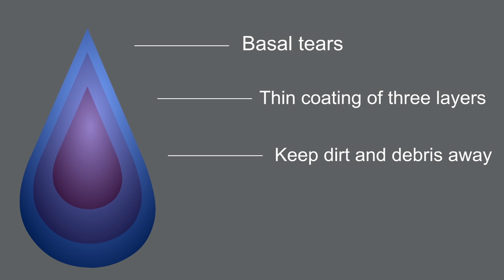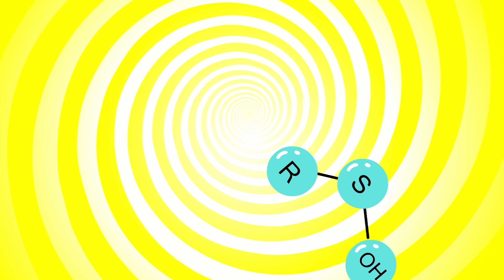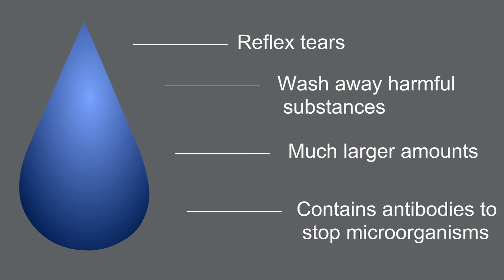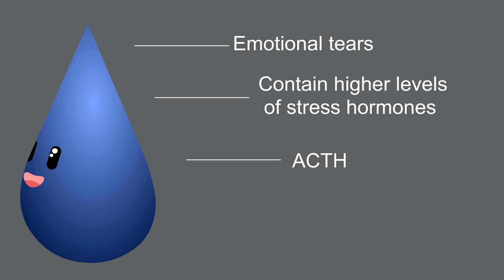Warum weinen wir? Die drei Arten von Tränen - Alex Gendler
Ob wir bei einem traurigen Film, beim Zwiebelschneiden oder ganz unwillkürlich weinen, unsere Augen produzieren ständig Tränen. Alex Gendler verfolgt einen besonders tränenreichen Tag im Leben von Iris (der Regenbogenhaut), während sie basale, reflexartige und emotionale Tränen produziert.

Lektion von Alex Gendler, regie von The Moving Company Animation Studio.